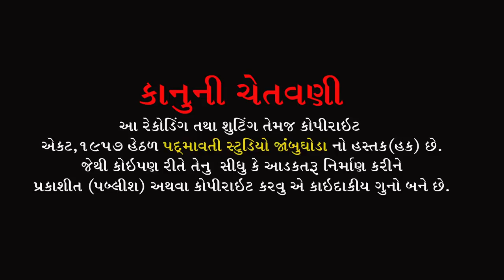હેત ધરી મારી મોમાઈ ને તેડાવો || ભયલુ સુંદરપુરીયા || ગમાની તા- ઘોઘંબા || Bhailu Sundarpuriya || 2022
ભજન આરાધક :- ભયલુ સુંદરપુરિયા
ઓક્તોપેડ:-જી.એન.બારિયા
મંજીરા:-સોનું જેતપુરીયા
સાઉન્ડ:- જય માતાજી સોઉંન્દ ગમાની